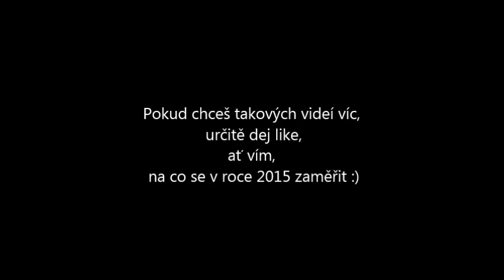Fredy - celý trénink prsa, ramena 4.1.2015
Celé dopoledne jsem to pro vás dával dohromady a asi mi to zase 4x spadlo během editu, tak doufám, že to video oceníte :D

Fitness Ravell Kyjov